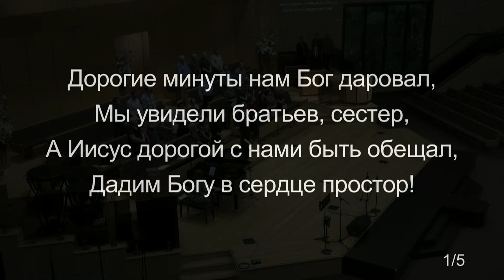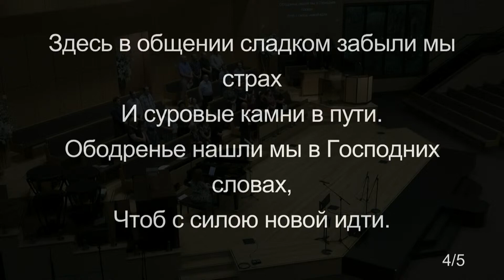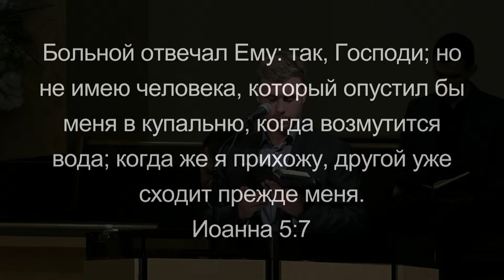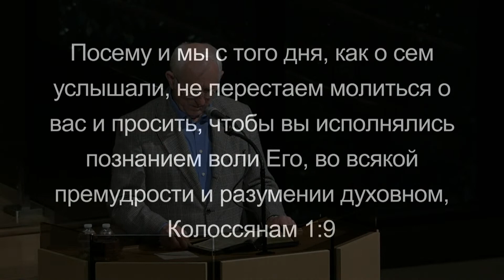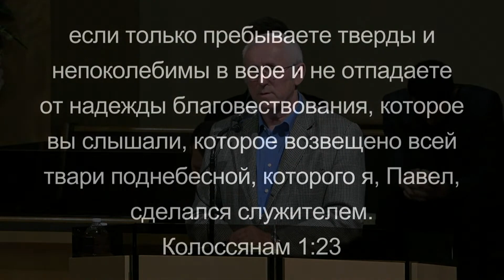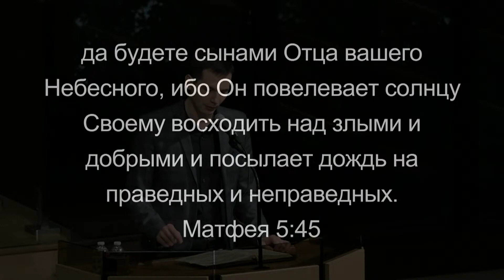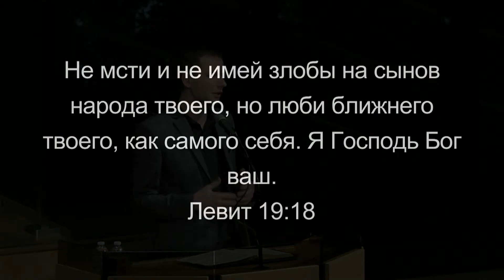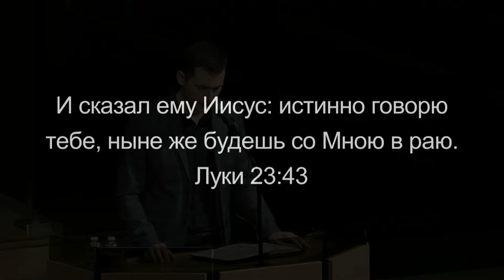WREBC - Wednesday Service - June 28, 2023.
Служение - Среда, 28 Июнь, 2023

0:00:00 - Приветственное слово и молитва
0:01:00 - Общее пение "Дорогие минуты нам Бог даровал"
0:04:52 - Пение хора
0:07:18 - Проповедь
0:19:34 - Пение хора "Святая Библия одна"
0:22:59 - Пение сестры "Девяносто девять овец"
0:26:48 - Проповедь
0:41:09 - Пение сестры "Разлилась благодать"
0:45:54 - Чтение Псалма
0:48:03 - Пение сестры "Душу к Тебе мою возношу"
0:51:16 - Пение сестры "Тебе пою, о мой Спаситель"
0:55:12 - Проповедь
1:16:50 - Пение хора "Что за Друга мы имеем"
1:20:29 - Заключительное слово и молитва